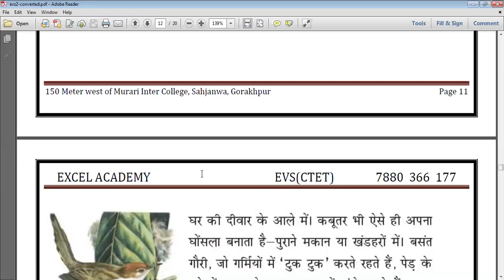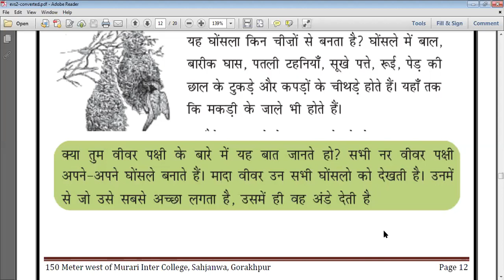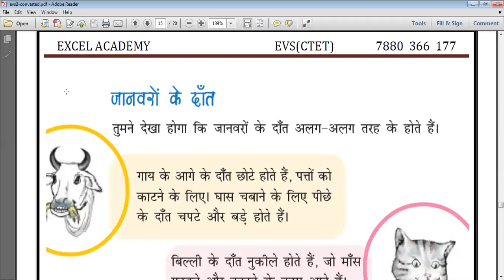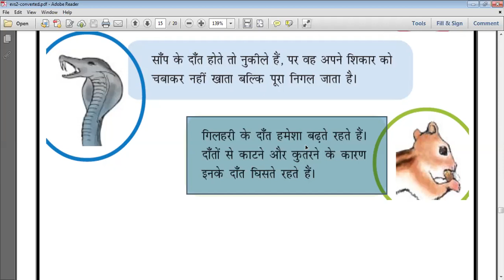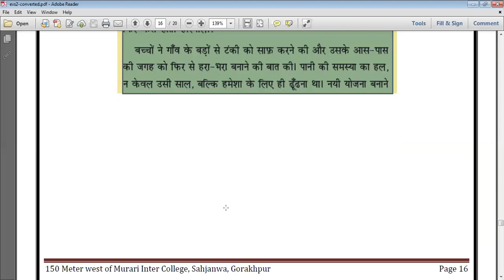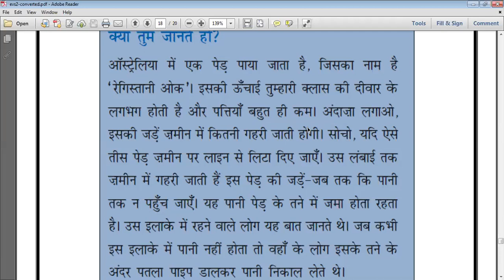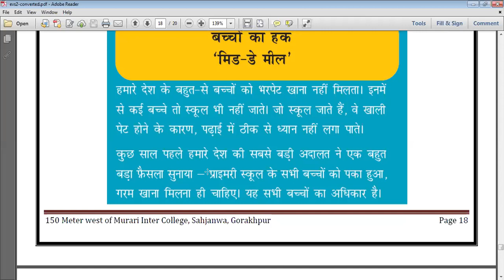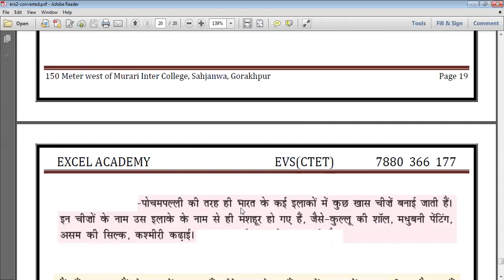CTET_EVS_2